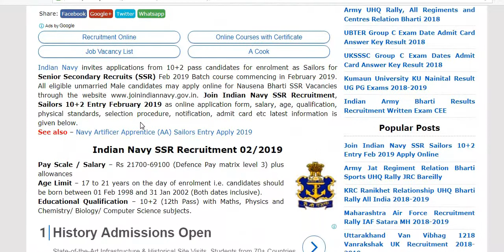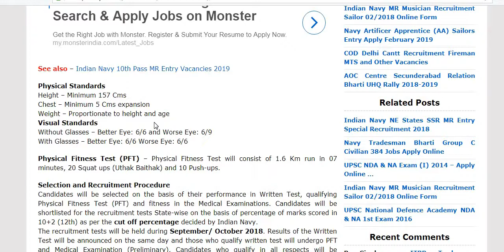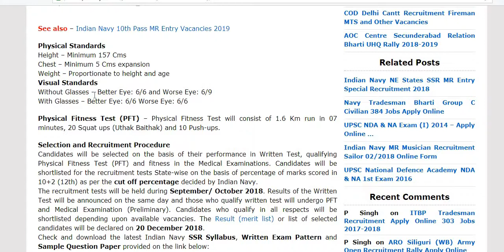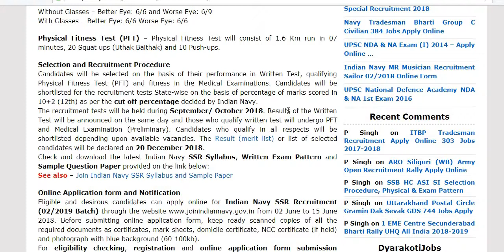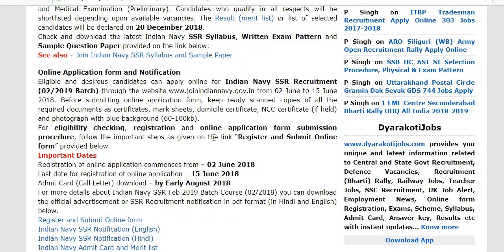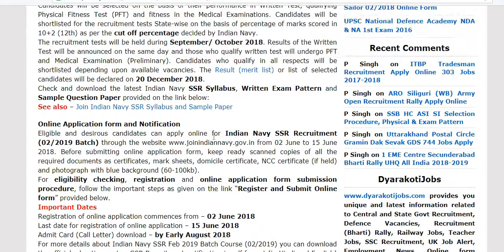Indian Navy Sailor Recruitment 2019 - (SSR/AA 10+2 ) Apply Online